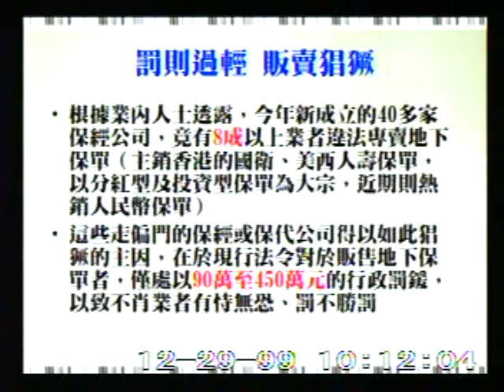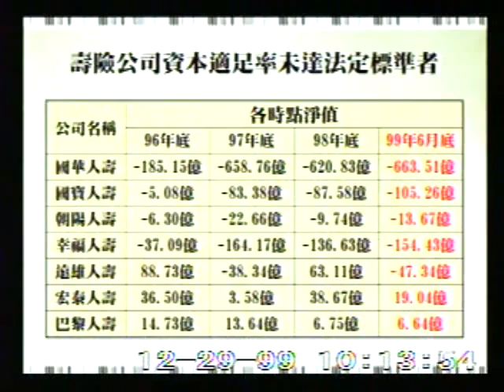2010-12-29 羅淑蕾 發言片段, 第7屆第6會期財政委員會第20次全體委員會議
會議簡介: 立法院第7屆第6會期財政委員會第20次全體委員會議：一、審查本院委員洪秀柱等23人擬具「稅捐稽徵法第

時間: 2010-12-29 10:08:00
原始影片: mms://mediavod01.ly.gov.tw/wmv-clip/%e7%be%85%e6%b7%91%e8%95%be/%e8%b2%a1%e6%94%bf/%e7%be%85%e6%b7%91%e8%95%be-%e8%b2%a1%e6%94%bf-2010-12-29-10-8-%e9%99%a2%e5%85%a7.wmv